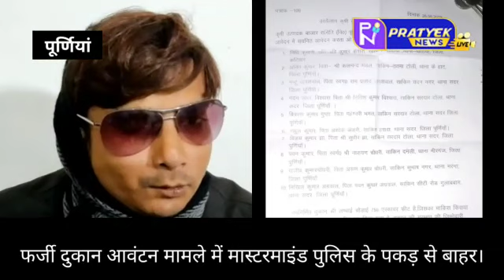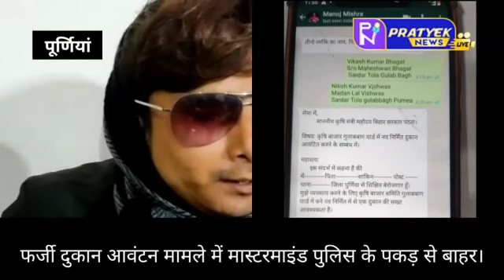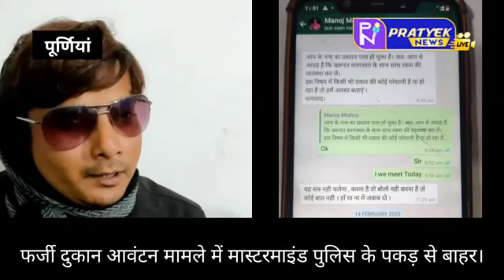ब्रेकिंग_पूर्णियां(बिहार):-गुलाबबाग मंडी दुकान आवंटन मामले में कौन है फर्जीवाड़े का सरगना ?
ब्रेकिंग_पूर्णियां(बिहार):-गुलाबबाग मंडी दुकान आवंटन मामले में कौन है फर्जीवाड़े का सरगना ? एसडीओ के कार्यालय के फर्जी पेपर बना कर लोगों से करोड़ों की ठगी ?? प्रशासन बना मूकदर्शक, नीतीश कुमार की सुशासन में ठगों की चांदी !

About Channel:

Pratyek News & Media Ventures Private Limited is a Private incorporated on 12 October 2018. It is classified as Non-govt company and is registered at Registrar of Companies, Patna.

हम तुरंत समाचार को अपडेट कर रहे हैं और तेजी से नेट यूजर्स को राजनीति, खेल, मनोरंजन, स्वास्थ्य, किताबों, व्यवसाय और अन्य क्षेत्रों में एक विस्तृत क्षेत्र को कवर करने वाली ताजा खबरों के साथ अपडेट कर रहे हैं।
हम अपने स्वयं के स्टाफ नेटवर्क के साथ बिहार के सभी जिलों में कवर कर रहे हैं। हम दर्शकों को समाचार और सूचना के लिए सबसे सम्मानित और विश्वसनीय स्रोत के रूप में एक मंच प्रदान करते हैं।

हमारे समाचार पोर्टल को सबसे सुविधाजनक तरीके से डिजाइन किया गया है ताकि वांछित समाचारों को तुरन्त पता लगा सके। आज यह हिंदी समाचार में लोकप्रिय इंटरनेट मीडिया वेब पोर्टल बन रहा है|

The vision of the channel is ‘Khabar Se Samjhota Kabhi Nahi’ - the promise of keeping each individual ahead and informed. Pratyek News is best defined as a responsible channel with a fair and balanced approach that combines prompt reporting with insightful analysis of news and current affairs.